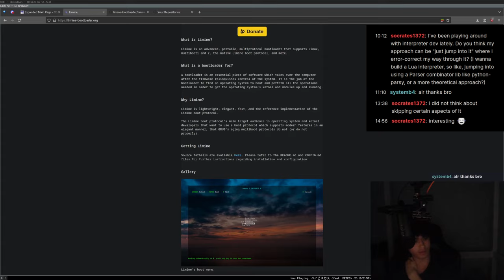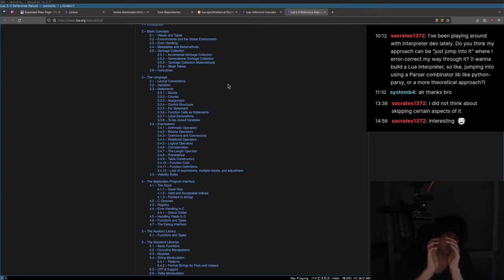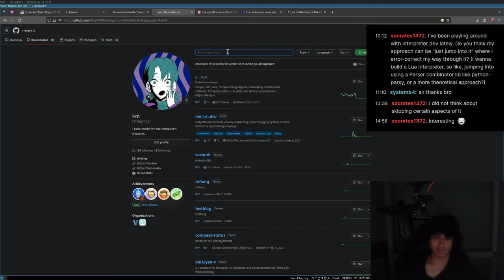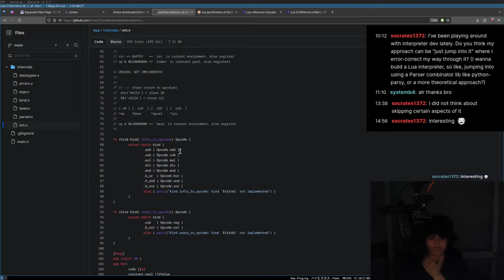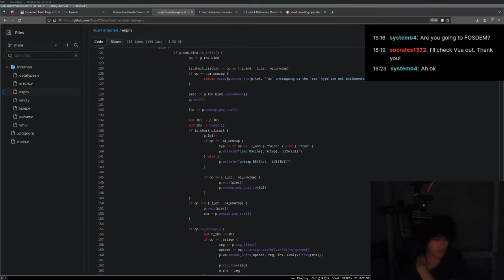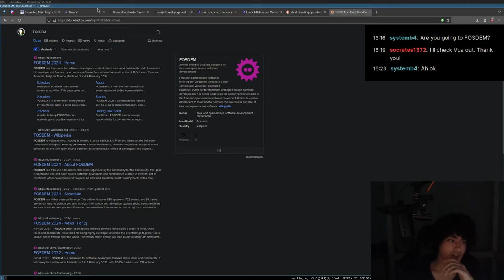How could I start writing a Lua interpreter?